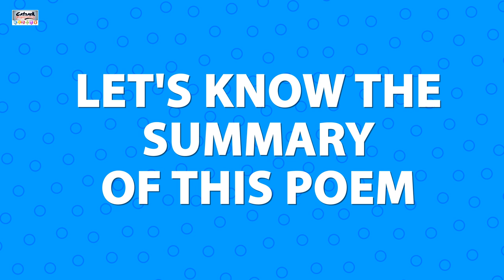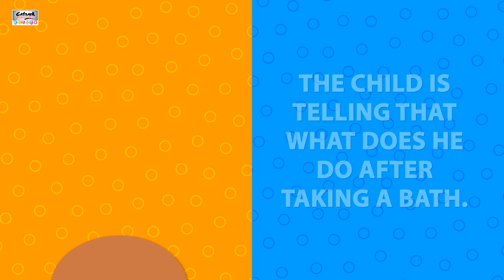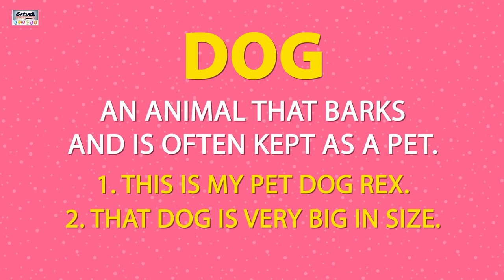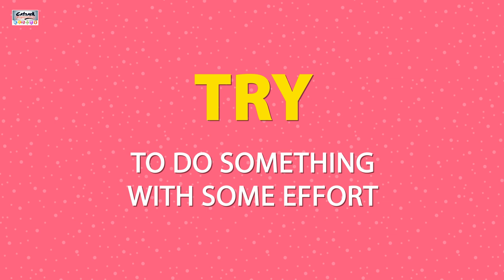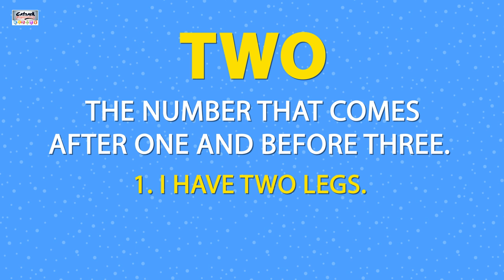After a bath | CBSE Class 1 English | Chapter 3 | Catrack KTV | Part 1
After a bath – English | Chapter 3

After a bath
Enjoy this poem

After my bath
I try, try, try
to wipe me
till I'm dry, dry, dry.

Hands to wipe
and fingers and toes
and two wet legs
and a shiny nose.

Just think how much
less time I'd take
if I were a dog
and could shake, shake, shake.

Let's know the Summary of this poem
In this poem, the child is telling that what does he do after taking a bath. He tells him he wipes himself till he becomes completely dried. He also wipes his hands, fingers, toes, legs, and nose. He thinks that if he were a dog, he could just shake and would soon get dried.

Let's know the basic word and their meanings from this poem
Bath - Washing and cleaning the body with water and soap
Try - to make an effort
Wipe - to clean by rubbing with a towel
dry - without moisture
Hands - an important body organ to hold something
Shiny - giving out light
Shake - to cause to tremble with the force

Now let's  know New Words
Dog: An animal that barks and is often kept as a pet.
Example sentences:
1. This is my pet dog, Rex.
2. That dog is very big in size.

How: A word used to ask a question
Example sentences:
1. How are you today?
2. How many hours are there in a day?

Met: Past tense of ‘meet’
Example sentences:
1. I met my friend yesterday.
2. He met the family doctor on Monday.

Try: To do something with some effort
Example sentences:
1. I will try to finish my homework.
2. I try to play the piano every day.

Two: The number that comes after one and before three
Example sentences:
1. I have two legs.
2. There are two eggs in the bag.

Exercise 1:
• Do you like to have a bath? Say why.
• Yes, I like to take a bath because it keeps me clean and healthy.

• Can you bathe yourself?
• Yes, I can take a bath by myself.

• How do you dry yourself?
• I dry myself with a soft towel.

• Have you seen an animal drying itself?
• Yes, I have seen a dog drying itself.

Exercise 2:
Put around – what you do after a bath.
Throw the wet towel on the floor.
Hang the wet towel to dry.
I Hang the wet towel to dry.